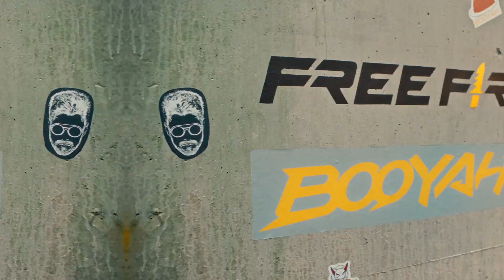أنضم إلينا!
نظام جديد للرابطة وتحدي جديد!